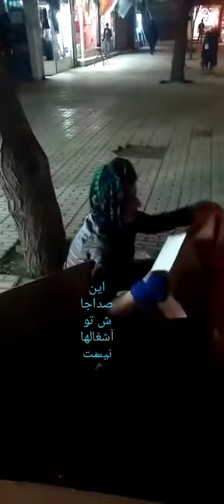رنج و سر مستی بانوی خوش آواز در خیابان های ایران | Iranian street musician with amazing voice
‏Iranian street musician with amazing voice
“هنگام تنگدستي در عيش كوش و مستي/ كاين كيمياي هستي قارون كند گدا را”
خواننده ی اصلی این ترانه ها؛ سوسن نیز در اوج فقر و شرافت از دنیا رفت
نفرین بر جهلی که ریشه ظلم بر نوع بشر و محروم کردنش از امکانات حداقل زندگی ست
و‌ درود بر نیکوکارانی که با مردم اند نه بر مردم
با مهر،
ساده